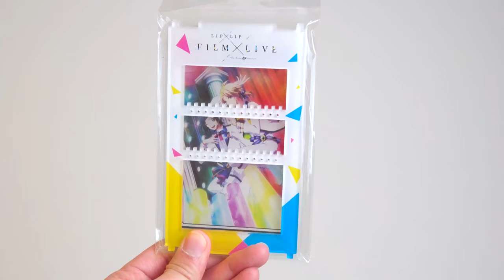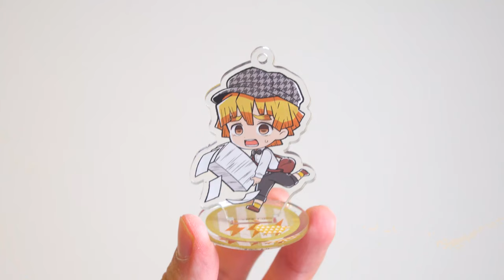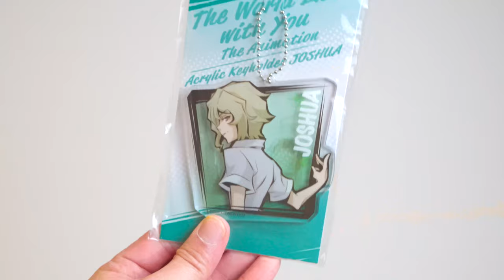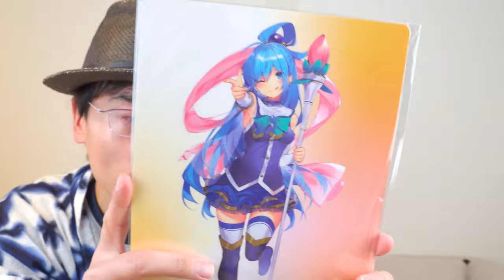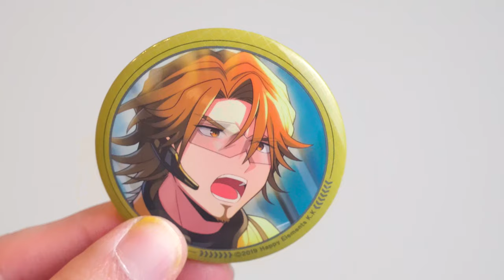【福袋2022】アニメイトのおたのしみ袋2,000円、福をGETすることはできるのか...開封の儀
札幌のアニメイトのお楽しみ袋開封しました